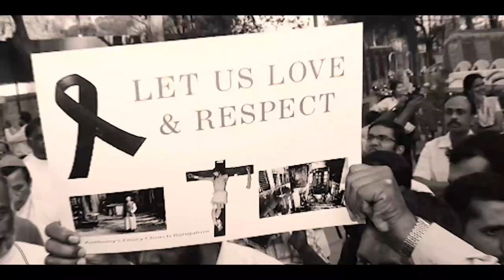RAH KA MAWLAI FC IA KA NAM LAHDUH JONG KA OC BLUE SHILLONG PREMIER LEAGUE 2021-22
Ia ka OC Blue Shillong Premier League, 2021-22 la pynkut noh mynne ka 30 tarik u Nailur, 2022 ha 3rd Ground, Polo, Shillong. Ha katei ka sngi la ia don ryngkat u Myntri ba dei peit ia ka tnat Sports bad Youth Affairs, u Bah Banteidor Lyngdoh uba long ruh u Kongsan ha katei ka lumpung, u MLA ka Mawphlang uba long ruh u President ka Shillong Sports Association, u Bah Eugeneson Lyngdoh, ki dkhot jong katei ka synjuk ha ryngkat kiwei ruh kiba la shah khot sngewbha ha katei ka sngi.

Ia ka nam lahduh la rah da ka Mawlai FC kaba la ialehkai pyrshah ia ka Langsning FC. Ka Mawlai FC ka la pynliem ia ka Langsning FC da 2 kol la kawei bad ka la ioh ban rah ia ka khusnam kaba 3 lak tyngka bad ka Trophy nongjop jong ka OC Blue Shillong Premier League, 2021-22.

Kiba la lam ia ka Mawlai FC sha ka jingjop ki long u Donlad Diengdoh uba la ioh ban thep is ka kol kaba nyngkong ha ka minit kaba 32 katba u Fullmoon Mukhim u la thep ia ka kol kaba ar ha ka minit kaba 45. Na ka liang ka Langsning FC, u Arnessius Marwein u la ioh ban thep tang kawei ka kol ha
ka minit kaba 73.

Ka Mawlai FC ka la ioh khur haduh 35 tylli ki point naduh ba sdang haduh ba kut ka jingialeh SPL, 2021-22.  Ia ka nam ba ar la rah da ka Rangdajied FC kaba la ioh khur  28 point katba ka Langsning FC ka la ioh ia ka nam kaba lai ha kaba ka la lah ban khur 25 point.